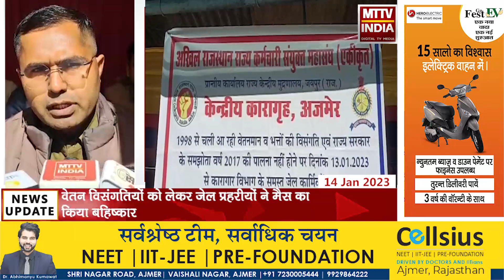Ajmer | अजमेर केंद्रीय कारागृह में जेल प्रहरीयों के धरने का दूसरे दिन | MTTV INDIA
अजमेर केंद्रीय कारागृह में जेल प्रहरीयों के धरने का दूसरे दिन
वेतन विसंगतियों को लेकर जेल प्रहरीयों ने मैस का किया बहिष्कार
आरएसी व राजस्थान पुलिस की तरह वेतन दिए जाने की मांग
सरकार से हुए समझौते को लागू करने की भी कर रहे हैं मांग